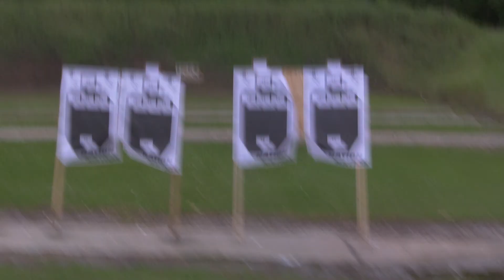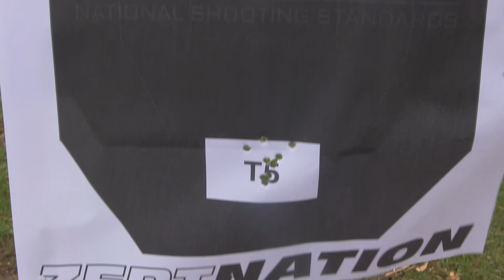Y14938 Bud Coley N.S.S. Challenge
Bud Coley
Y14938
New Orleans, La
N.S.S./ I.W Challenge
04/18/2015